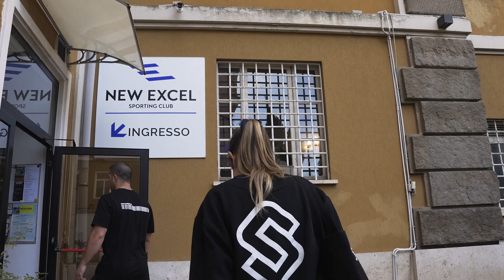Tommaso Pieri - Quarterfinals Vlog Ep.1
Tommaso Pieri alle prese con la sua prima giornata di Quarterlfinals tra strategie, emozioni e momenti di difficoltà.